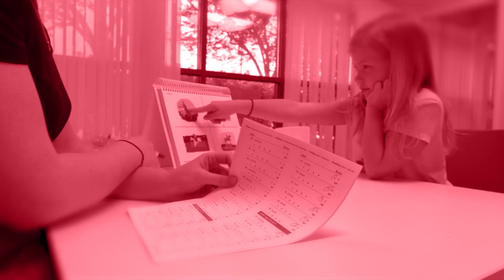Careers That Matter: James Donaldson (CEO of a food and beverage organization)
For James Donaldson, there is never a dull moment. It is his job to spot anything that negatively impacts members of the food and beverage industry in British Columbia. In other words, he looks out for their interests. This is not a role that James thought he’d end up in – when he graduated, he didn’t have a plan or clarity on what he wanted to do. Eventually he entered the food industry, which gave him the opportunity to learn more about himself and what he can bring to the table.